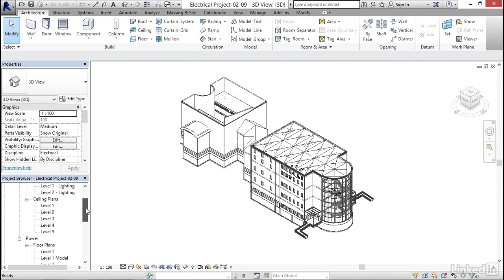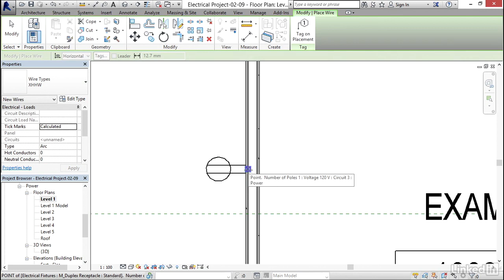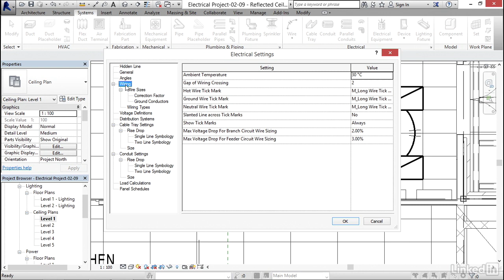REVIT MEP ELECTRICAL : Creating and labeling a wiring plan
Revit MEP is an integrated tool for design, analysis, and documentation of building systems projects. It is a complete Building Information Modeling (BIM) solution that can be leveraged from the primary stage of concept through construction. This designing software from Autodesk addresses the needs of the professionals serving to three engineering disciplines Mechnical, Electrical, and Plumbing, and thus named Revit MEP.
   Revit MEP online training starts with the introduction to the software, its interface, need, and essential features. The training encompasses detailed study on air terminals, ducts, and explains how to manage duct pressure loss report and other reports. The participants will take a deep dive into the fundamentals of piping systems, pipe routing, associated mechanical settings, and fire protection system. Covering the electrical segment of the Revit MEP course focus is laid on the creation of a circuit, adding lighting fixtures/switches, defining cable tray, fittings, and creating Fire Alarm Plan.
     By the completion of the course, the participants will develop a project demonstrating the skills they acquired in sync with the industry work pattern.